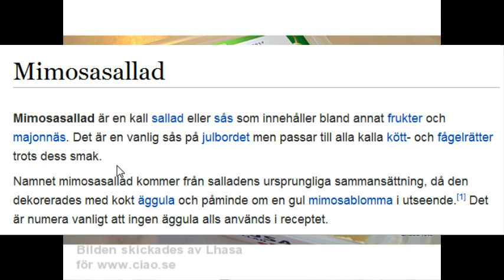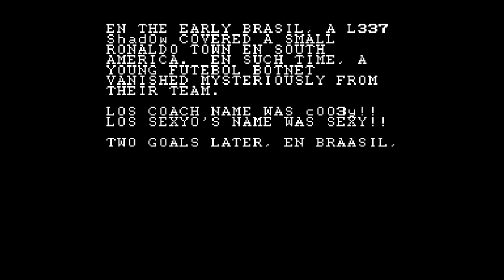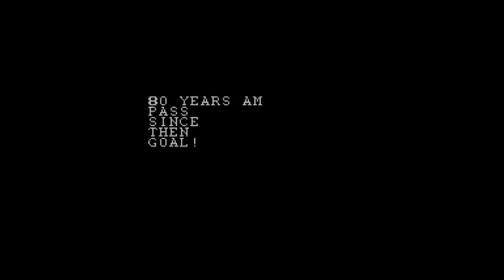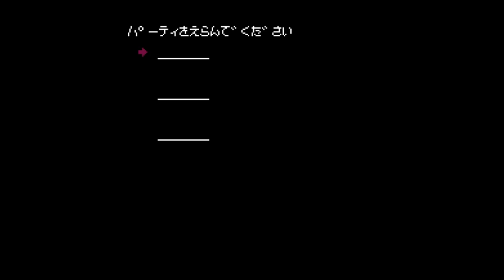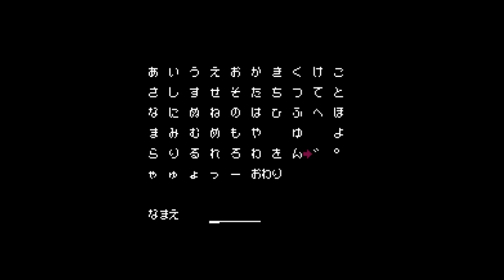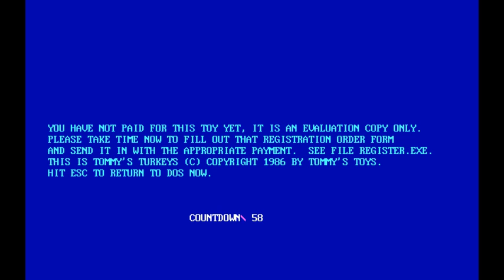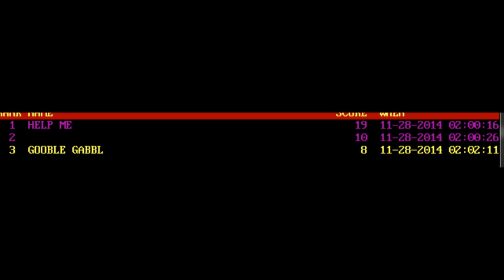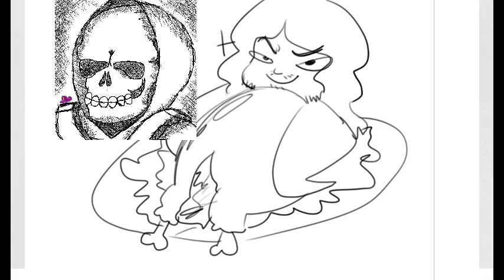[Vinesauce] Joel - Thanksgiving Turkey Stream ( Thanksgiving 2014 )